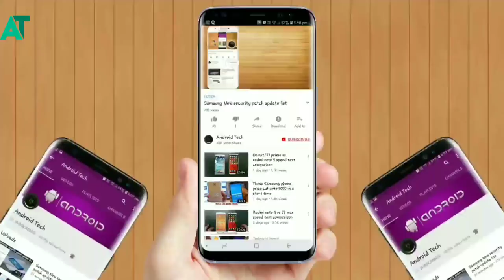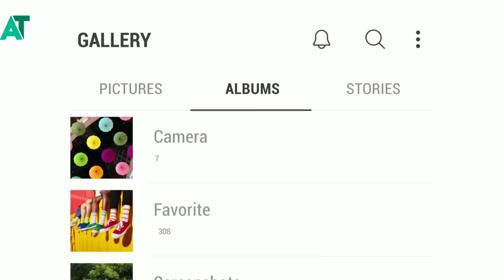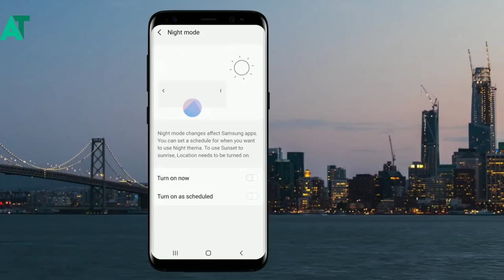Samsung s7 and S7 edge getting android pie/Samsung one ui very soon😱